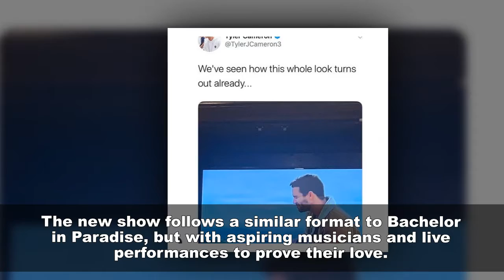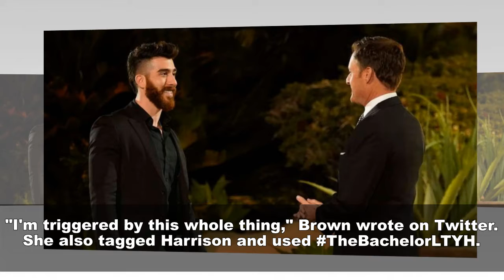Hannah Brown and Tyler Cameron call out Jed Wyatt while watching ‘The Bachelor Presents